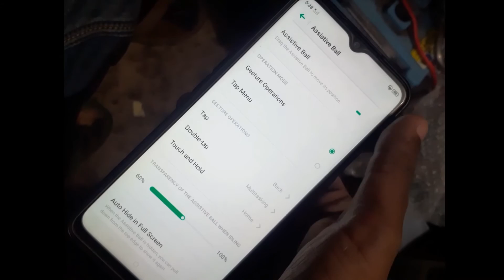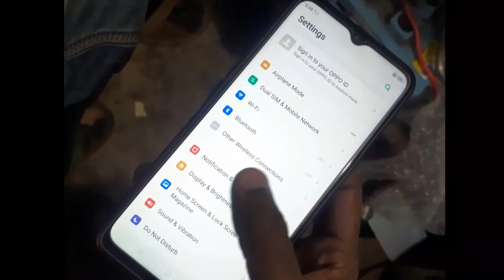Oppo Assistive Ball Setting || How to Unable and Disable Assistive Ball Setting In Oppo all Model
In this video we know how to Unable and disable oppo Assistive ball setting.